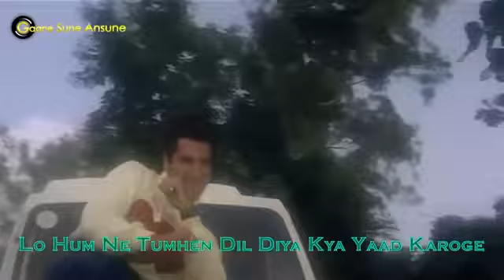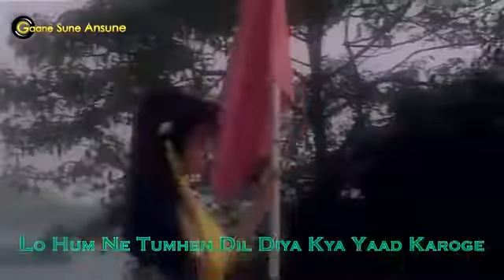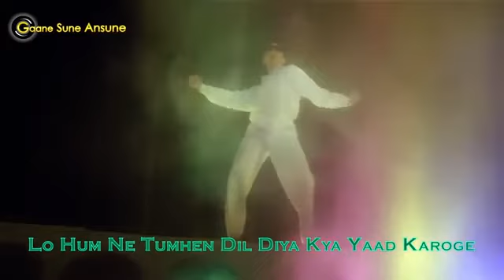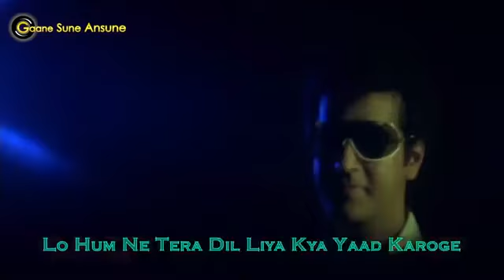Ja Ja Ke Kahan Minnate Fariyad Karoge With Lyrics | Kumar Sanu, Alka Yagnik || Zee Music MP3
Pyar Ka Rog 1994